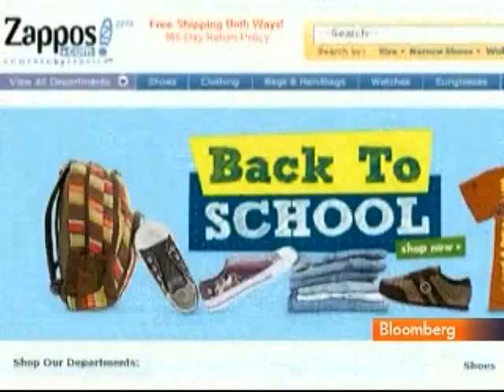Tony's Appearance on Bloomberg Television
Tony Hsieh talks with Bloomberg's Betty Liu about Delivering Happiness, Zappos.com's company culture and Amazon.com Inc.'s acquisition of Zappos.